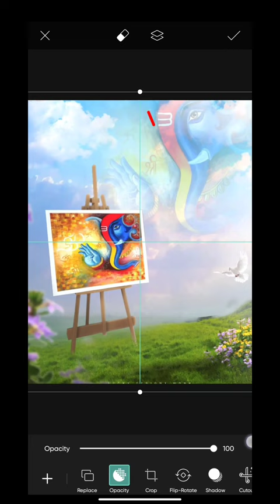Ganesh Chaturthi Painting Photo Editing | Baal Ganeshji Photo Editing | Devil AV Editzz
Description

Hlo guys

Manipulation Editing 📸 Devil AV Editzz

I hope a video pasand aya aap log ko || aise hee support karte raho || Mera video regular update rahega || har video ka notification aapka pas Jaaye || channel ko subscribe and her video ko share

picsart editing new trick
picsart photo editing new concepts
viral photo editing in picsart
action photo editing